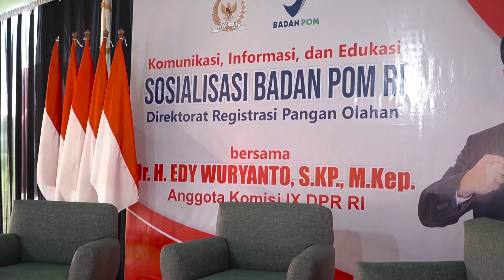Sosialisasi '' Makanan Yang Aman Itu Adalah Aman dari Cemaran Kimia'' Bersama BADAN POM